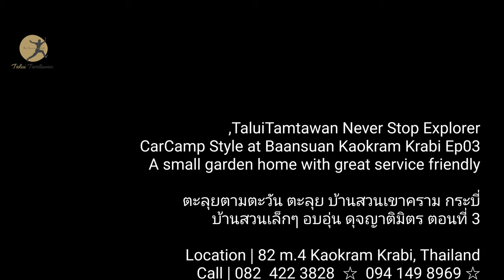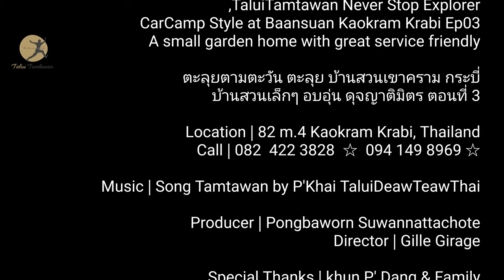Never Stop Explorer CarCamp Baansuan Kaokram Krabi Ep03บ้านสวนเขาคราม กระบี่ ตอนที่ 3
TaluiTamtawan Never Stop Explorer
CarCamp Style at Baansuan Kaokram Krabi Ep03 A small garden home with great service friendly

ตะลุยตามตะวัน ตะลุย บ้านสวนเขาคราม กระบี่
บ้านสวนเล็กๆ อบอุ่น ดุจญาติมิตร ตอนที่ 3

Location | 82 m.4 Kaokram Krabi, Thailand

Music | Song Tamtawan by P'Khai TaluiDeawTeawThai

Producer | Pongbaworn Suwannattachote
Director | Gille Girage

Special Thanks | khun P' Dang & Family